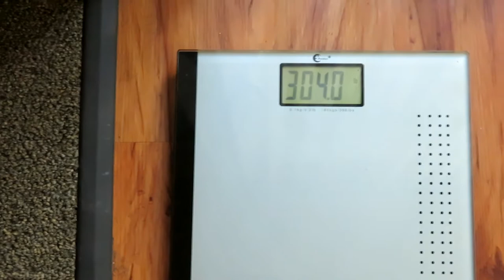✼WEIGHT LOSS JOURNEY:WEIGH IN #19✼ - (7/7/17) - EyeAmLolo